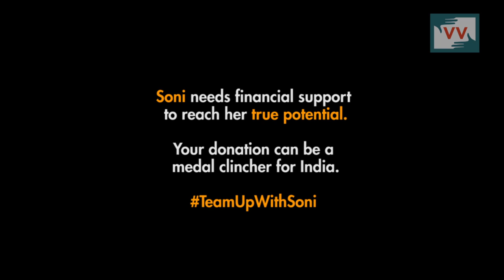Soni Kumari: Defender of Indian Under-16 Football Team lives in poverty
Soni Kumari, 15, is the former captain of Under-14 Indian football team and currently a defender in the Under-16 Indian Football team. While her contribution to the team has won many laurels, she continues to live in an impoverished state in West Chamapran, Bihar. Her grit  has helped her excel at the sport even when she struggles for two square meals a day. But for how long can she survive the challenge without state support?

This video was made by a Video Volunteers Community Correspondent Tanju Devi from Bihar.